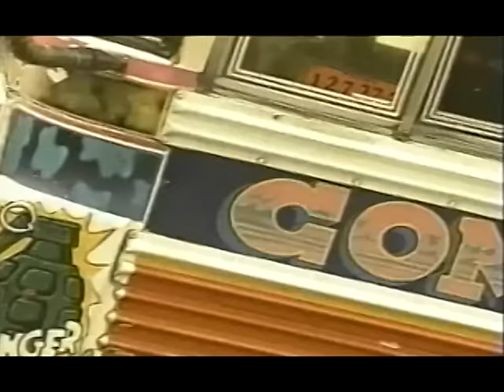COMANDO CALITO SOUL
Sígueme @Abdulah_507